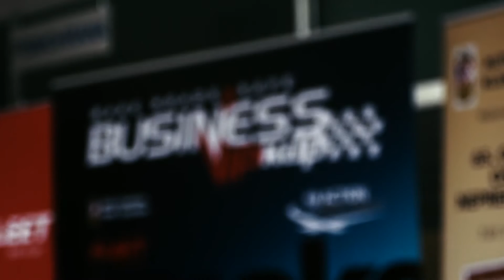Pregled vijesti iz auto moto svijeta - Auto Market - 22.10.2016.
Saznajte:

- UN-ova svjetska kampanja „Make Roads Safe“ jedan je od načina osvješćivanja vozača, ali i ostalih sudionika o svim opasnostima koje vrebaju u prometu. Ova akcija provodi se i u Hrvatskoj
- BMW predstavio sedmu generaciju popularne 5-ice.